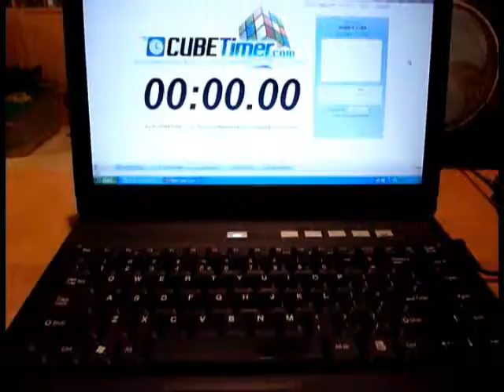Bandaged Cube Solve 1:43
Me solving my homemade bandaged cube. i didnt do it the lazy way, i epoxy'd each piece together, filled in the gaps with plumbers epoxy, and i did my own stickering. here's an average solve for me. really easy. one of my fave cubes. :)